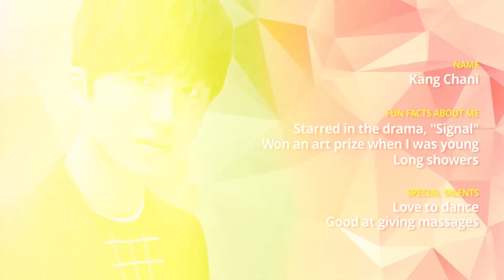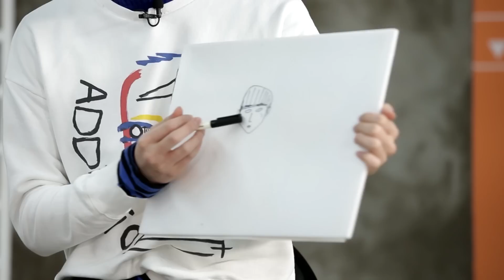Pops in Seoul _ SF9(에스에프나인) _ Chani(찬희) _ Profile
에스에프나인 찬희 프로필